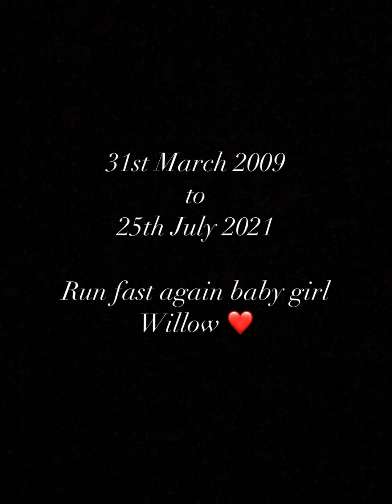BABY GIRL WILLOW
Tribute for baby girl x